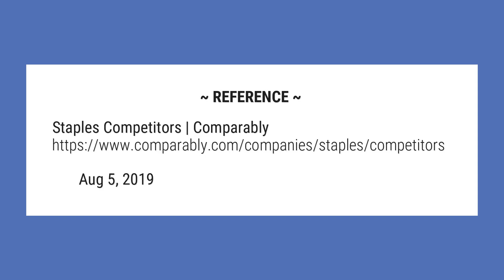Who are staples competitors?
Staples Competitors. Staples competitors include Microsoft, Amazon, Target, Walmart and Office Depot.